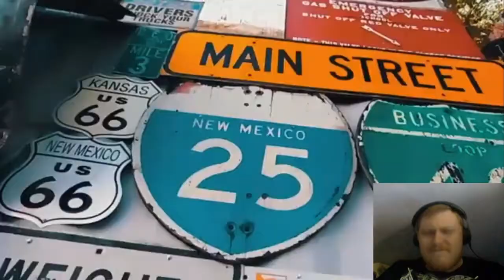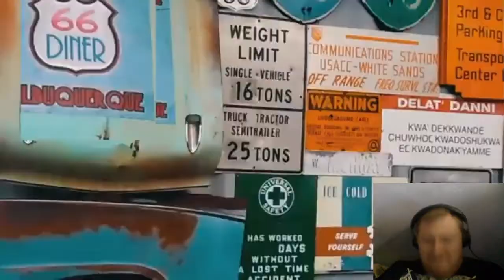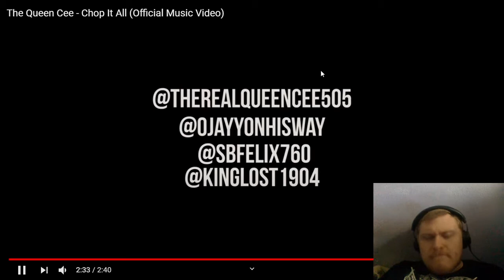Reaction to The Queen Cee - Chop It All (Official Music Video)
Want to help support me